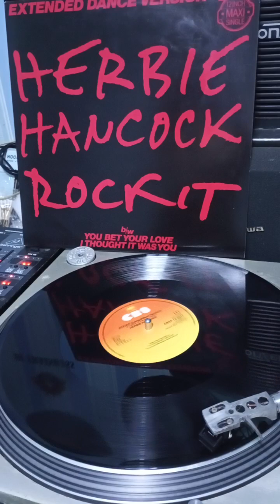Rock it (Extended Dance Version) - Herbie Hancock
Break dance Music.. Enjoy Guys..